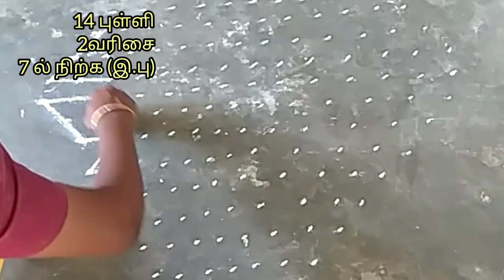3 simple kolangal/pulli kolangal